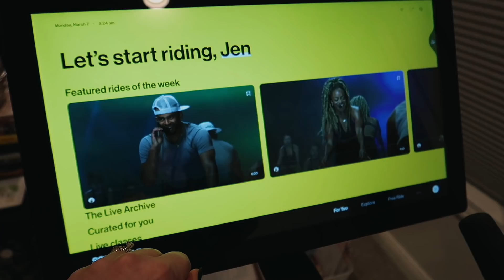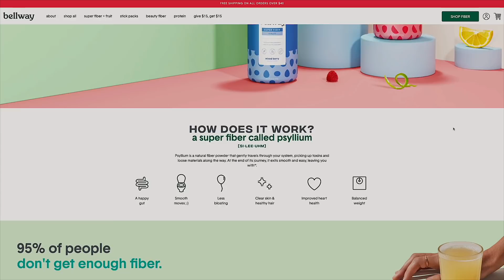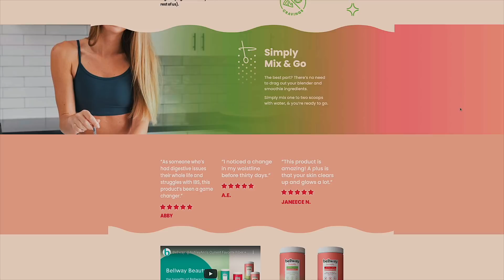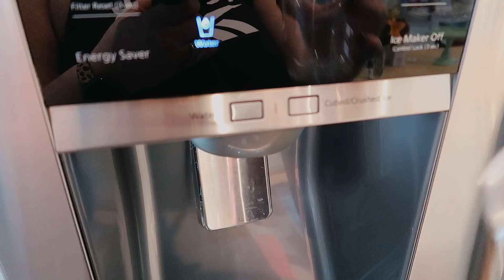⚡ SPEND THE DAY WITH ME! 💻 FULL-TIME WORKING MOM ROUTINE + BRACES UPDATE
--- Bellway pineapple fiber supplement
--- Bellway watermelon fiber/collagen supplement
--- Gifted Missouri Girl